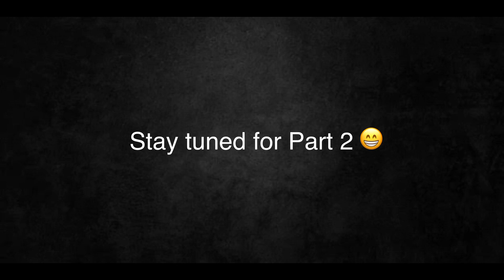A Broken Family - Part 1 | Life Stories w/ Phil Andrew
Hi guys! So…I’m trying something new. *wink wink* I know most of you are waiting for a Kpop content (don’t worry, I’m still doing that). But I just wanted to do this first. Watch the video to know why. 😅 Enjoy!